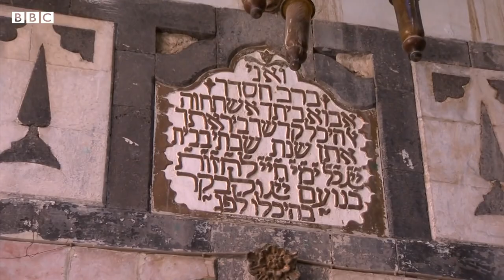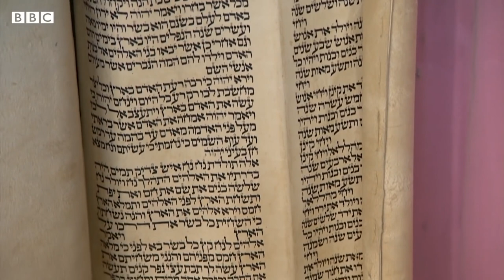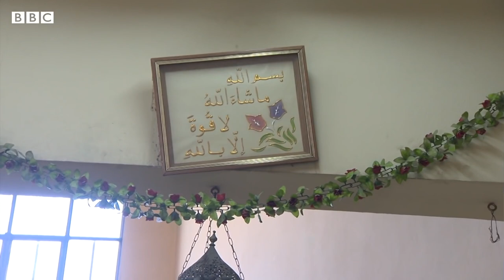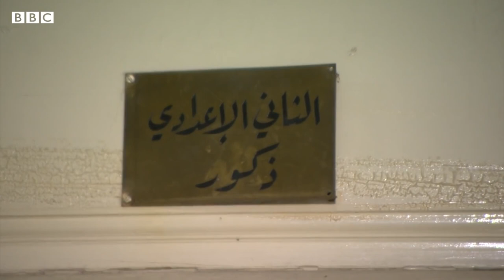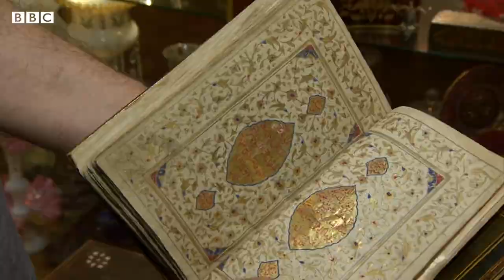بي بي سي تتجول في حارة اليهود في دمشق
كان عدد السوريين اليهود في خمسينيات القرن الماضي نحو 30 ألفا توزعوا في غالبيتهم بين دمشق و حلب و القامشلي. لم يتبق اليوم منهم إلا 20 شخصا في دمشق